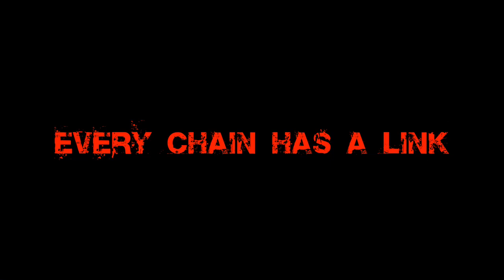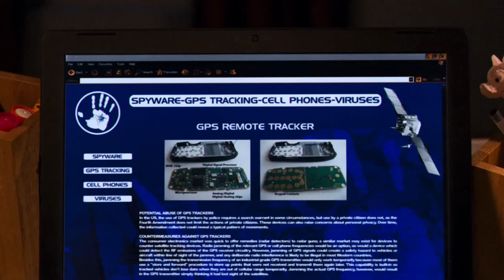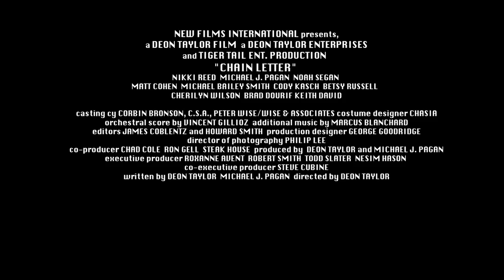Chain Letter HD Trailer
Trailer for the upcoming movie Chain Letter. Movie starring Nikki Reed, Matt Cohen, Noah Segan, Cody Kasch, Michael J. Pagan.